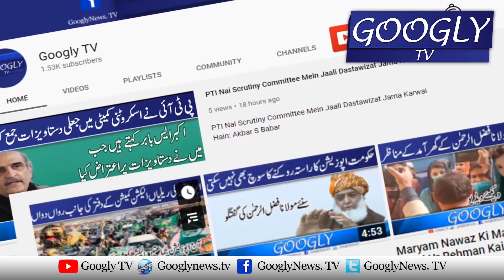Awam Nai Humain Election Hara Kar Sabaq Sikhaya : Shibli Faraz | Googly TV